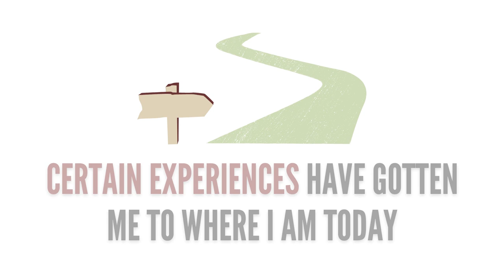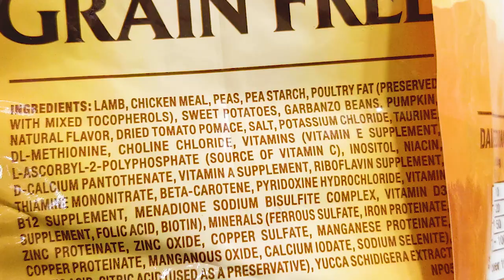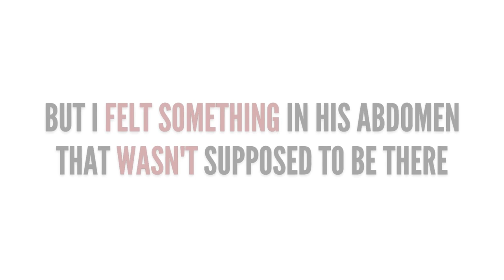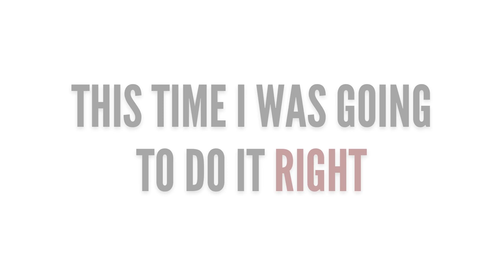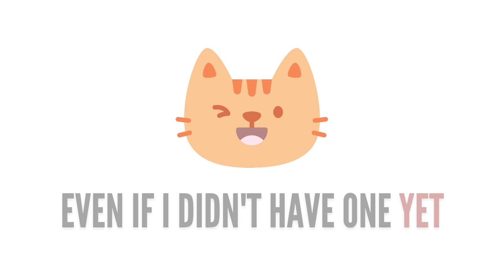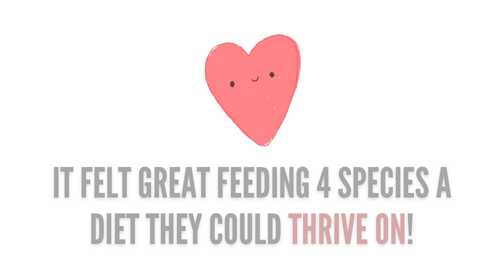Why I Started Raw Feeding My Pets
We all go though at least one experience in our lives that completely changes our path - and hopefully it's for the better! Well, this is mine.

Why did YOU start feeding your pet raw?